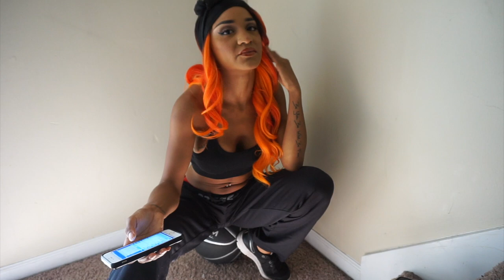Video Diary: Phi Phi Side Dude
Dear Beauties and Beasts,

One of the rules is that the alters MUST do a video diary when "clocked IN" so heres my first. Don't tell the others... I'm on the hunt for a SIDE PIECE.

R O A R

Phi Phi

P.S.